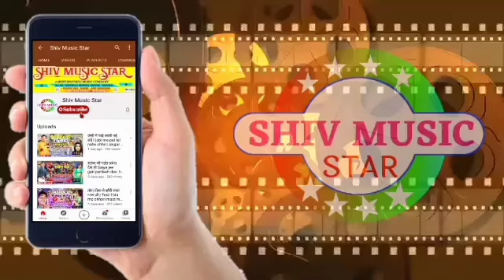bhakti Mathili2024 song Bhuiya baba song# singar birendra bihari song